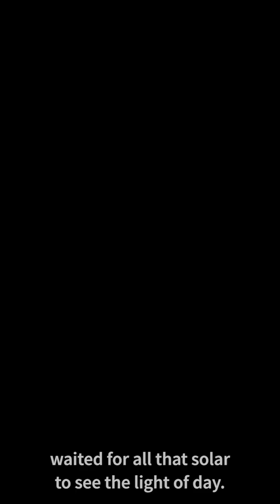Can solar power save New Zealand from fossil fuels?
With free energy from the sun hitting New Zealand every day, could more solar panels up and down the country save the country from fossil fuels?  To find out more read the full article on our